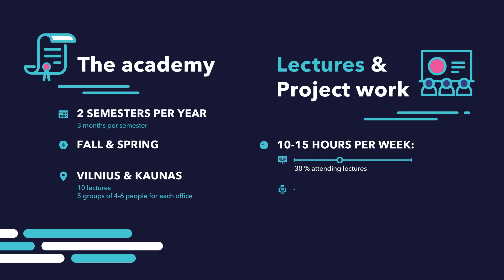Sourcery Academy for Developers: Spring semester 2019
Learn the latest technologies and how to create software using the best tools on the market at our free of charge academy for software engineers “Sourcery for Developers” available in Vilnius and Kaunas. During the Spring semester you will learn React, ASP.NET Core, EF Core technologies as well as create custom projects with the help of software development professionals.